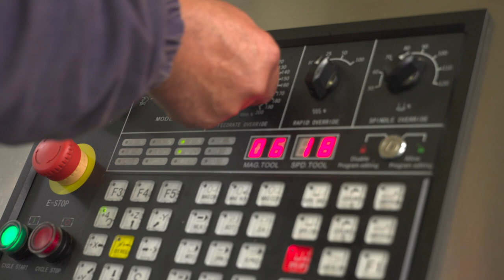Indumil tiene capacidad de fundir y mecanizar piezas estructurales para puentes metálicos modulares